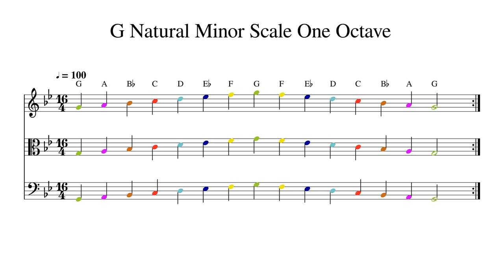G Natural Minor Scale One Octave at 100bpm Backing Track Color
Play or sing along. This track features double bass, cello, viola and violin playing G Natural Minor Scale One Octave at 100bpm. Sheet music is provided on G treble clef, C alto clef and F bass clef.